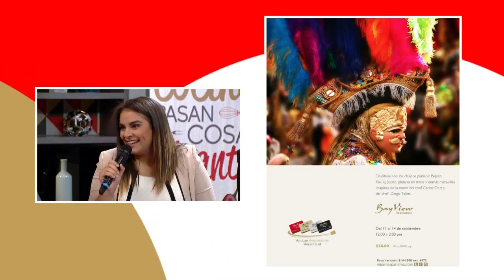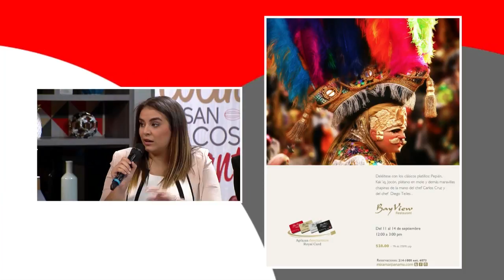Invitación: Festival Gastronómico Guatemalteco en el Hotel Bern